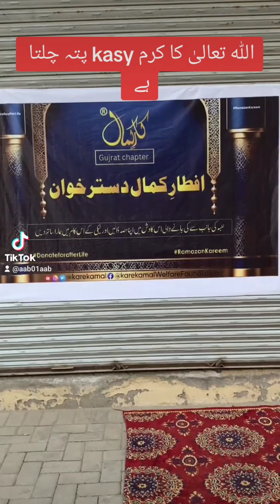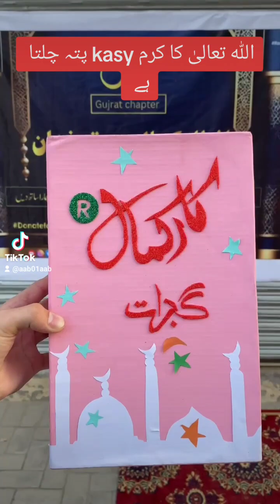Allah blessing signs.Allah ka karam.How we know that Allah is blessed on man.allah a💕😍💕💕💕💕🇵🇸😘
Allah blessing signs. Allah ka karam.How we know that Allah is blessed on man.